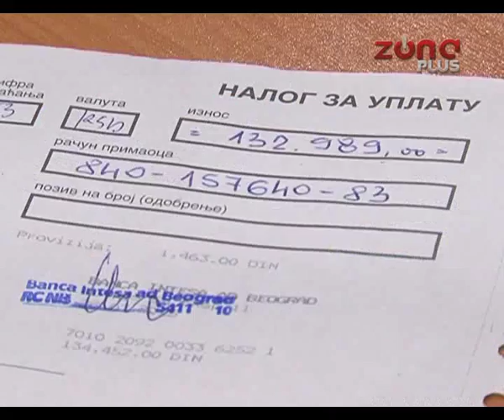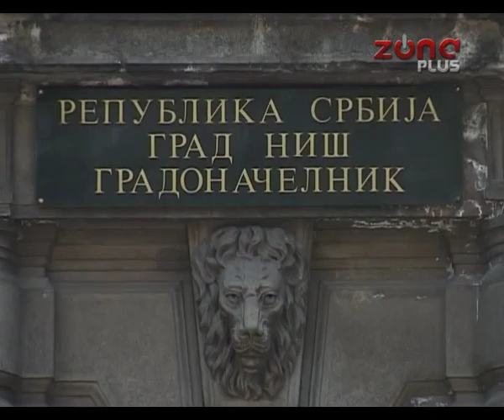VRATIO NEZAKONITO MU ISPLAĆEN „FUNKCIONERSKI DODATAK“